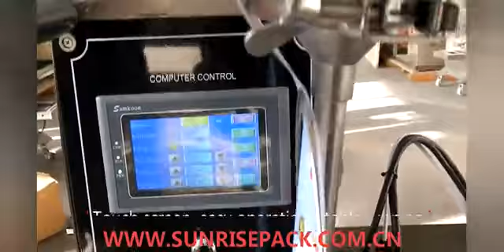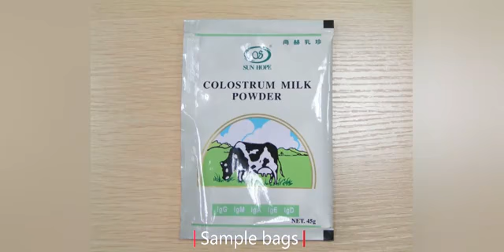Small package machine for food, coffee powder, spices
SUNRISEN PACK  established in 1986, all the package machines obtiain  CE Certificate.
Warmely welcome your inquiry to the following connect way
Mona
International Department
Whatsapp / Viber / Wechat /   : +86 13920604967
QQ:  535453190